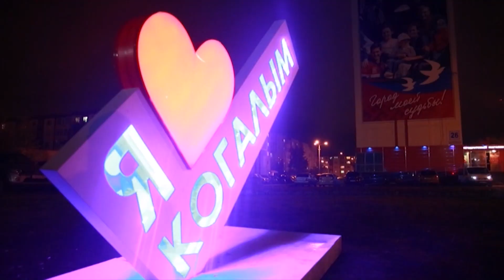Почему я выбираю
Почему я выбираю Когалым С Днем